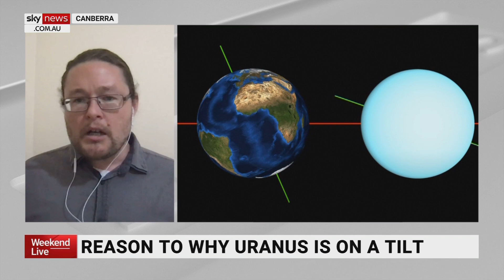'Drifting moons' may explain Uranus' tilted orbit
ANU astrophysicist and cosmologist Dr Brad Tucker says there is now a potential explanation as to why Uranus’ orbit is tilted.

“Uranus has always been this weird planet, it’s rotating on its side and it’s going backwards so it’s kind of going the opposite angle all the other planets do,” he told Sky News Australia.

“There’s been a lot of ideas that have been put forth but none of them have been that satisfactory.”

Dr Tucker said some of the theories as to why Uranus orbits the way it does, including the theory it “got smacked” by a dwarf planet or a moon, does not explain why it is so similar in “every other way” to Neptune.

“Neptune and Uranus are almost identical except the way the planets move,” he said.

“Now a new model has shown that maybe it’s because of, actually, moons drifting away.”